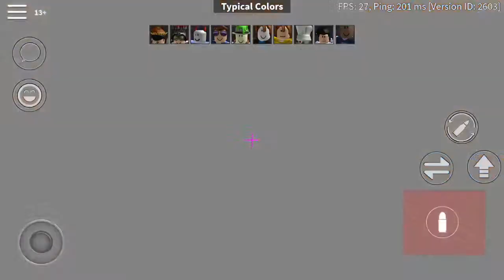Ep:3 ROBLOX gameplay double kill